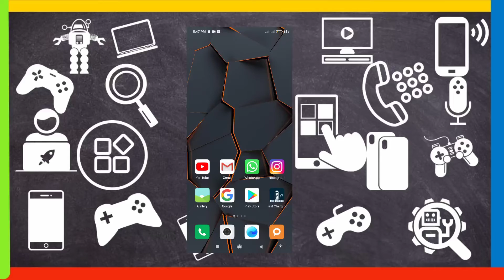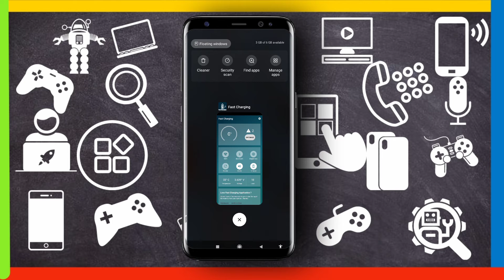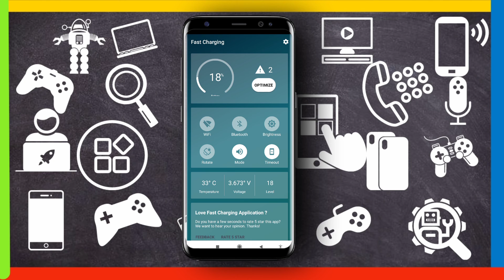How to increase mobile battery life || mobile ki battery life kaise badhaye || 2021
Hello dosto swagat he apka hamari video me ,aaj ki video me hamne apko btaya he ek aise application ke bare me jisse ap apne mobile ki battery life increase kar sakte h

Topics covered:
1.how to save battery life
2.how to increase battery life
3.how to upgrade battery life
4.how  to increase battery power
5.mobile ki battery life kaise badhaye
6.mobile ki battery kese save kare
7.how to increase android battery life
8.how to increase battery life of mi phones
9.how to increase battery life of realme phones
10.how to increase battery life of oppo phones
11.how to increase battery life of samsung mobile
12.battery saving tips and tricks
13.battery life hacks
14.battery saving tricks
15.smartphone battery saving tricks
16.cellphone battery saving tips